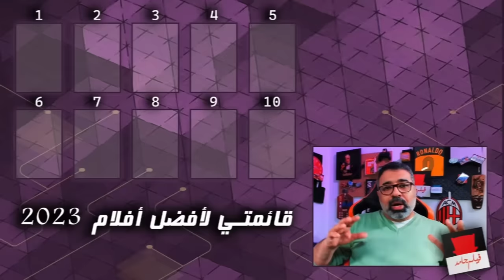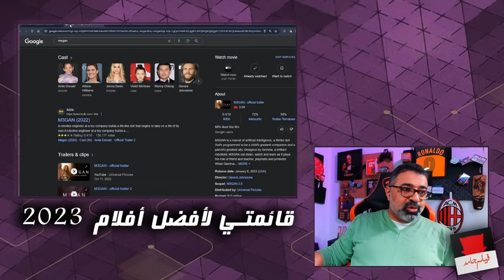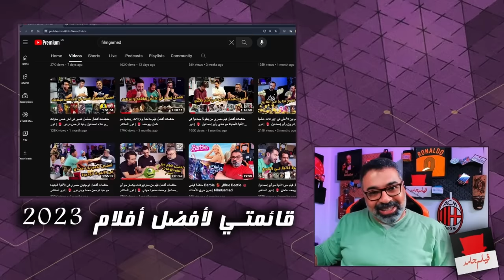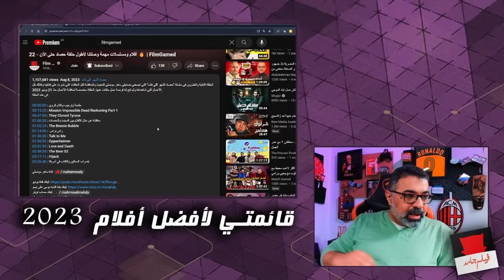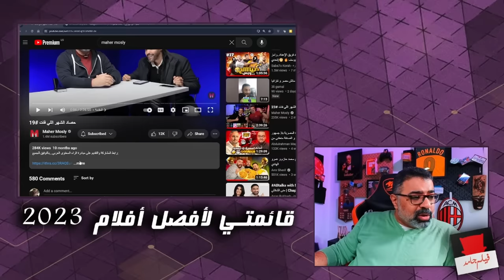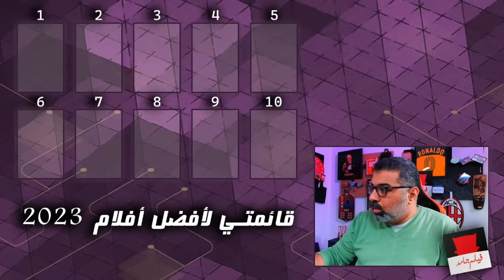أفضل 10 أفلام وحصاد السينما في 2023 | Top 10 Movies 2023 | فيلم جامد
حصاد كامل لنشاط فيلم_جامد وتصنيف لأفضل ١٠ أفلام في عام 2023، بعيداً عن درجات التقييم التي حصل عليها كل فيلم في حلقات المراجعات على "فيلم جامد". التقييم قائم على متعة المشاهدة بناءً على الرأي الشخصي لمحرر "فيلم جامد".